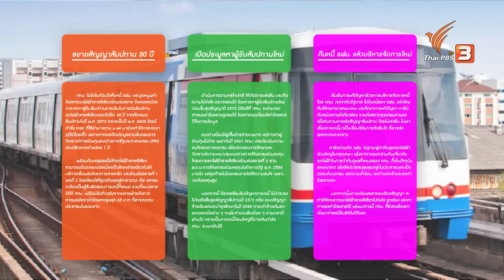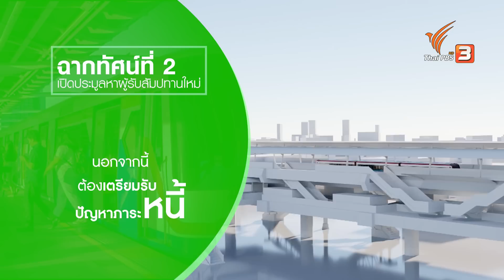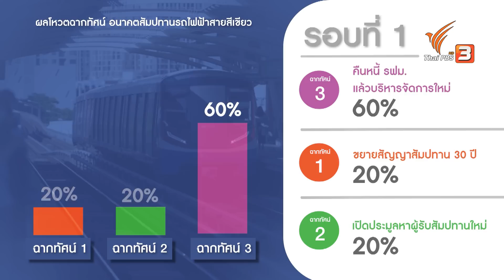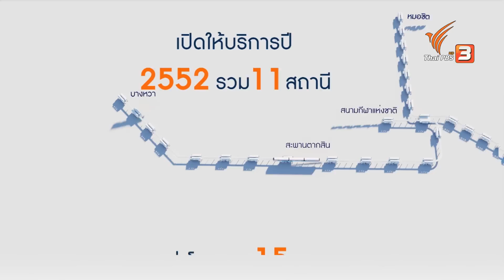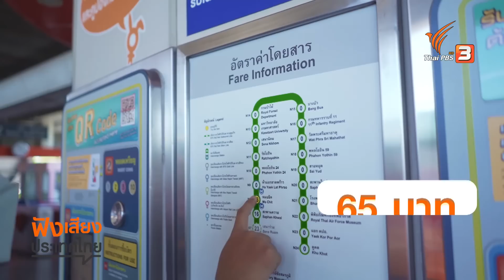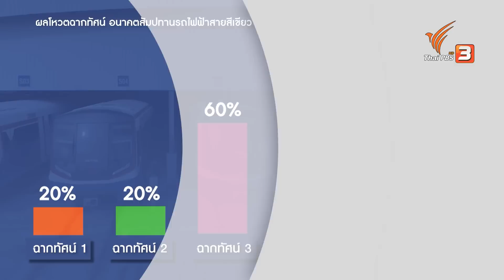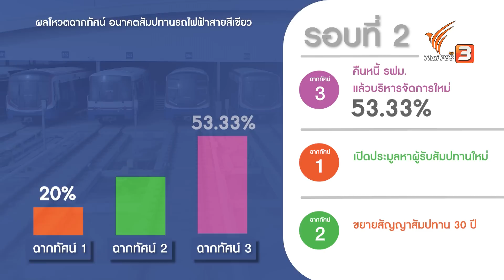อนาคตสัมปทานรถไฟฟ้าสายสีเขียว | ฟังเสียงประเทศไทย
ท่ามกลางความหวังของการมีโครงข่ายรถไฟฟ้าในกรุงเทพมหานคร จะทำให้การเดินทางในเมืองใหญ่สะดวกสบายมากยิ่งขึ้น แต่เรื่องนี้กำลังกลายเป็นประเด็นที่ผู้คนให้ความสนใจ เพราะ "รถไฟฟ้าสายสีเขียว" โครงการระบบขนส่งมวลชนกรุงเทพมหานคร หรือ BTS รถไฟฟ้ายกระดับสายแรกของไทย ที่คนเมืองส่วนใหญ่ใช้ในการเดินทางกันอยู่ทุกวันนี้ กำลังจะหมดอายุสัญญาสัมปทาน ในปี 2572 และโอนเข้าไปอยู่ในการบริหารจัดการของกรุงเทพมหานคร

แต่ตอนนี้กำลังมีข้อถกเถียงกันอยู่ว่า ทิศทางของรถไฟฟ้าสายสีเขียวนี้ควรจะเดินหน้าต่อไปอย่างไร เพราะหากปล่อยให้มีการต่อสัญญาสัมปทานออกไปอีก 30 ปี คนในสังคมหลายคนเอง ก็แสดงความกังวลถึงความไม่โปร่งใสของสัญญา และตั้งคำถามว่า อนาคตประชาชนจะต้องแบกรับผลกระทบระยะยาวหรือไม่ อีกด้านก็มีเสียงคัดค้านไม่เห็นด้วยกับการต่อสัญญาสัมปทาน 30 ปี พร้อมกับเสนอทางเลือกที่จะแก้ไขปัญหาหลากหลายแนวทางให้พิจารณาควบคู่กันไป

อ่านรายละเอียดและร่วมโหวตภาพฉากทัศน์อนาคตสัมปทานรถไฟฟ้าสายสีเขียว

ร่วมรับ "ฟัง" ด้วยหัวใจที่เปิดรับ ส่ง "เสียง"แลกเปลี่ยนกันด้วยข้อมูลที่รอบด้าน เพื่อร่วมหาทางออกให้กับ "ประเทศไทย" กับรายการฟังเสียงประเทศไทย วันเสาร์ที่ 9 กรกฎาคม 2565 เวลา 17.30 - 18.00 น. ทางไทยพีบีเอส หรือรับชมย้อนหลังได้ทาง